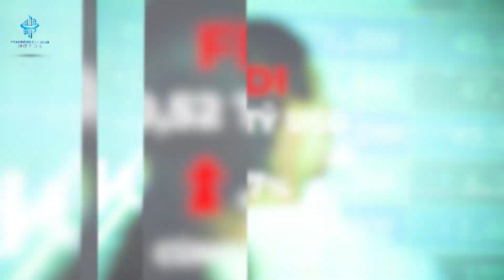Vốn ngoại đổ vào bất động sản tăng hơn 5 lần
Trong 8 tháng đầu năm, dòng vốn FDI 2,4 tỉ USD đổ vào bất động sản Việt Nam, tăng hơn 5 lần cùng kỳ năm ngoái đến từ Singapore, Trung Quốc, Nhật Bản…
Blue Ocean Realty Đang Tuyển Dụng Nhân Viên Kinh Doanh Bất Động Sản.